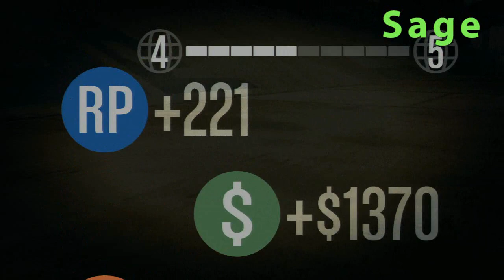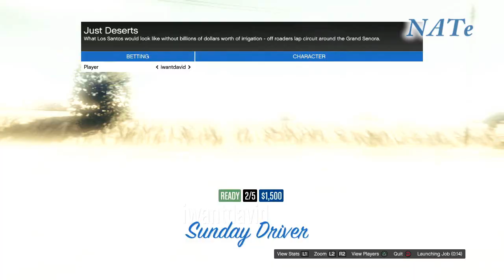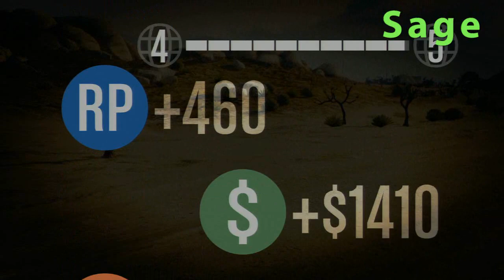Lazy play GTA V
Just another Lazy day in Los Santos. Join us on a stroll through GTA V